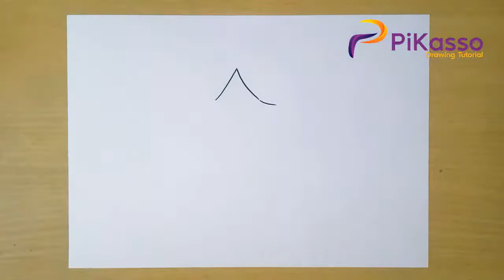How to Draw Black Night Fortnite Character